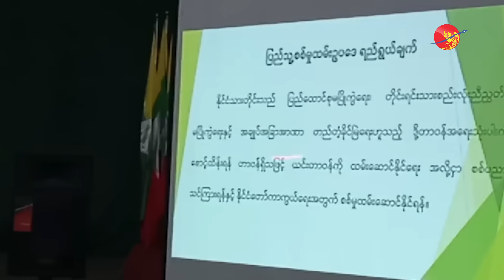အဂတိဈေးကွက်ဖြစ်လာနေတဲ့ ပြည်သူ့စစ်မှုထမ်း ဥပဒေ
အဂတိဈေးကွက်ဖြစ်လာနေတဲ့ ပြည်သူ့စစ်မှုထမ်း ဥပဒေ (ရုပ်/သံ)

ဘုန်းအောင် ၊မတ် ၂၀၊  ၂၀၂၄

ပြည်သူ့စစ်မှုထမ်းဥပဒေ အတည်ပြုပြီးနောက် ဧပြီလမှာ စတင်မယ့် စစ်သင်တန်း
အတွက် လူငယ်တွေကို ခေါ်ယူရာမှာ ရပ်ကျေးအုပ်ချုပ်ရေးမှူးတွေက
လုပ်ပိုင်ခွင့်တွေနဲ့ အမျိုးမျိုး ချယ်လှယ်ပြီး ဗြောင်အဂတိ လိုက်စားနေတယ်လို့
ဆိုကြပါတယ်။

ရန်ကုန်တိုင်းအတွင်းက တချို့ မြို့နယ်တွေမှာတော့ ရပ်ကွက်အုပ်ချုပ်ရေးမှူးတွေ
အပါအဝင် ရာအိမ်မှူးနဲ့ ဆယ်အိမ်မှူးတွေ က စစ်မှုမထမ်းချင်တဲ့ လူငယ်တွေရဲ့
မိသားစုတွေဆီကနေ ငွေတောင်းပြီး လူစားထိုးပေးတာတွေ လုပ်ဆောင်နေတယ်လို့
ကိုယ်တိုင်ကြုံနေရတဲ့ သူတွေက ဧရာ၀တီ ကိုပြောပါတယ်။

စစ်မှု မထမ်းချင်ရင် ငွေ သိန်း ၂၀ ကနေစပြီး သိန်းဆယ်ချီ ဂဏန်းထိ သက်ဆိုင်ရာ မြို့နယ် အလိုက် ပေါက်စျေးရှိကြောင်း ဒေသခံတွေ ဆိုကြပါတယ်။ ဒါ့အပြင် တချို့မြို့နယ်တွေမှာ စစ်မှုထမ်းရမယ့် သူတွေအတွက် ထောက်ပံ့ဖို့ဆိုပြီး တအိမ်ကို ၅၀၀၀ ကျပ် ကောက်ခံနေတာတွေလည်း ရှိပါတယ်။ စစ်ကောင်စီဘက်ကတော့ သူတို့ထိန်းချုပ်ထားတဲ့ မီဒီယာတွေကနေသာမက လက်ကမ်းစာစောင်တွေပါဖြန့်ဝေပြီး စစ်မှုထမ်းကြဖို့ စည်းရုံးနေပါတယ်။